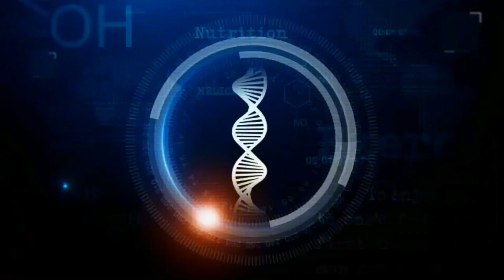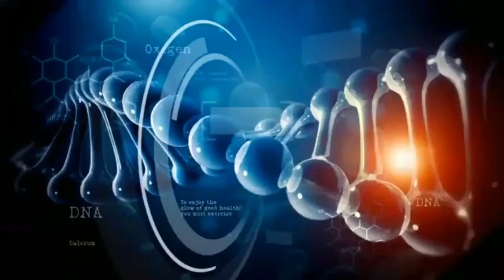ለፊት ቆዳ ጥራት ተስማሚ የሆነ በቤት ውስጥ የሚዘጋጅ አዲስ ሙሽራ የሚያስመስል ውህድ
ጥቋቁር ምልክቶችን የሚያጠፋ የፊት ክሬም📍 በቀላሉ ቤት ውስጥ ባሉን ነገሮች የሚሰራ📍 dark spots removal cream ጥርት ይለ እንዳይሸበሸብ ፍክት የሚያደርግ አስገራሚ ውህድ!!